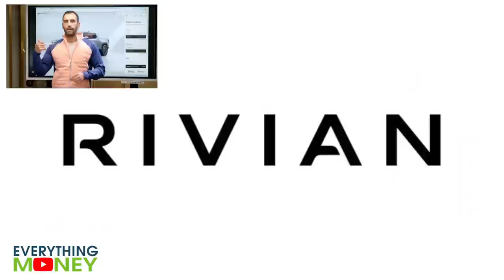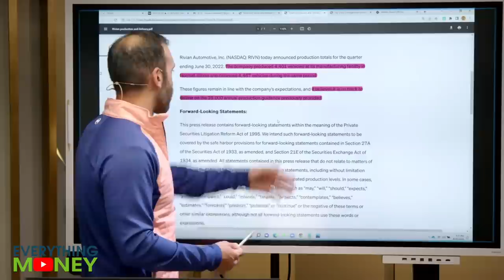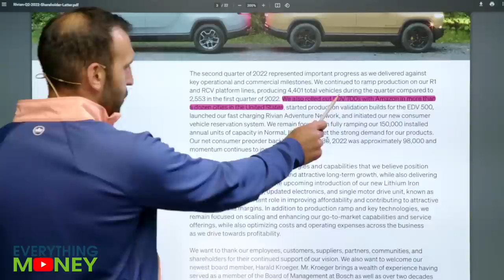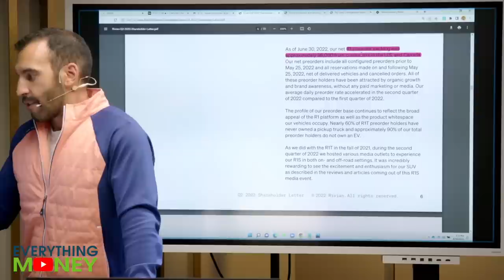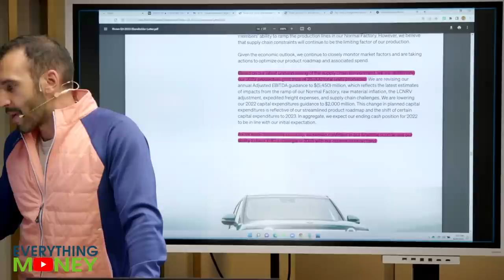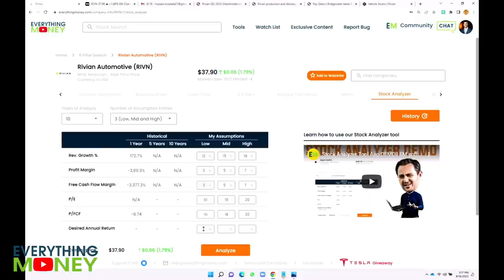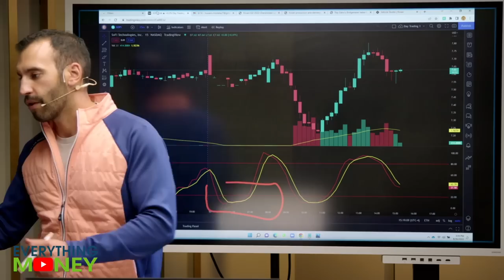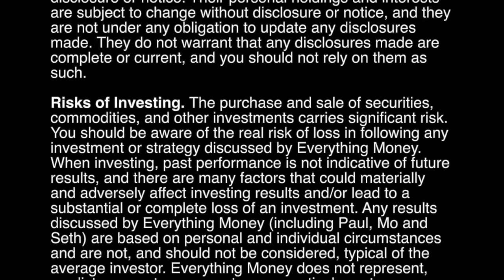Rivian (RIVN) Stock - What to Know After the Company Reported Earnings | 64% FALL this year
Is Rivian (RIVN) stock one of the EV stocks to know after earnings? I'll dive deeper into the company in today's video.

0:00 Ray Dalio bought Rivian stock?
0:48 Rivian earnings
5:16 What can Rivian deliver? Will consumers buy in?
7:22 How to trade Rivian stock

Here at Everything Money, we are here to teach you a process. This process could be for value investing, trading, real estate investing, building a business, and more. We want to teach you the right mindset to succeed in your investments, your work, or in your personal life.

Though this channel encompasses Everything Money, one focuses is value investing. Paul will teach you a value investing process and plenty of investing strategies that will help you to become a better investor and have success in the long run, including how to improve your retirement saving. Here at Everything Money, we focus on fundamentals such as PE ratio, revenue and profit growth, debt levels, and free cash flow growth. Using the Everything Money 8 Pillars, we screen stock fundamentals to see if the company looks interesting or if we should just move on. If the company looks interesting, we then use our Stock Analyzer Tool to determine, based on growth assumptions, what price we want to pay for the stock. Value investing is all about buying great companies at good prices and not overpaying for growth. Note: these tools are all available on our Everything Money software.

Trader Mo focuses on videos that cover stock trading. From day trading and swing trading in the short run to long term trading over days, weeks, or months, he has plenty of trading strategies and terminology to learn in order to become a better stock trader. Some of these important terms include volume, candlesticks, moving averages, support and resistance. Like with our value investing videos, we want to teach you a process that can make you a better trader.

Paul, Mo, and Seth are passionate about teaching and helping you learn, be it investing or trading, learning more about the stock market and the economy including earnings reactions as soon as they release, or general mindset to help improve your business, your brand, or even your relationships. Watch our videos to learn something new and follow a process toward financial freedom!